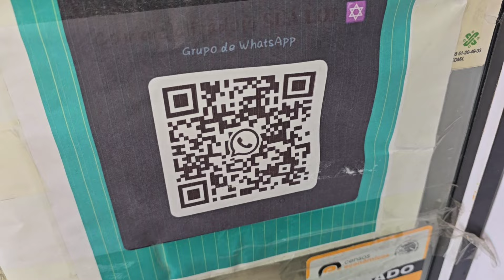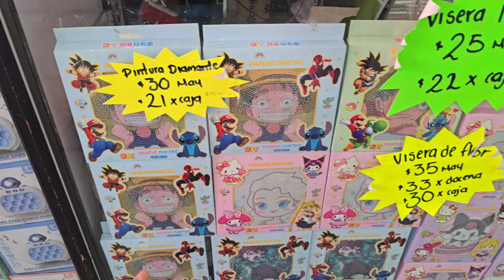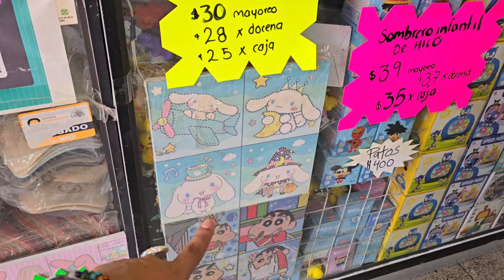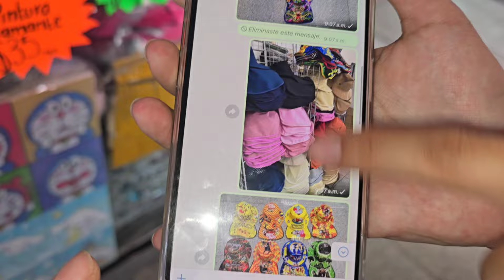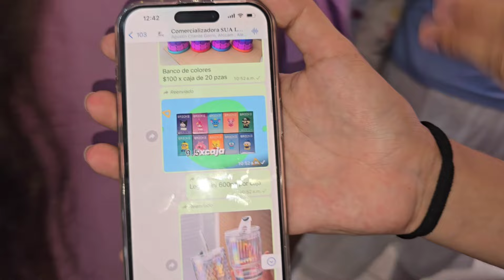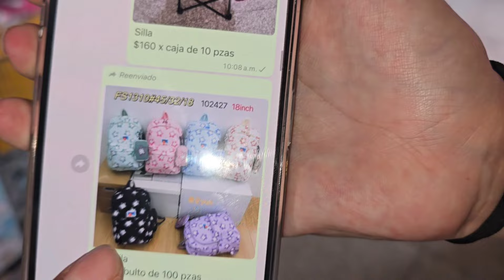sombrero/fabricantes directos/distribuidores mayorista/negocio